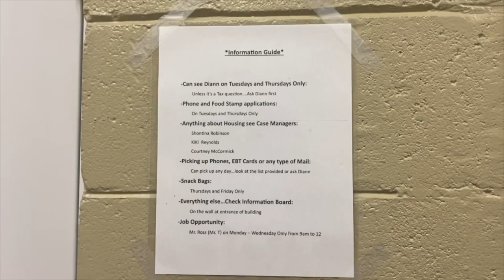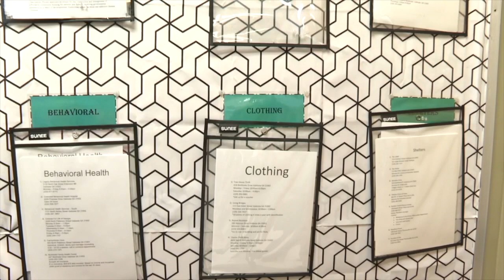Demand for affordable housing puts pressure on Valdosta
Affordable housing is an issue for some residents in Valdosta. A voucher program is designed to help that.